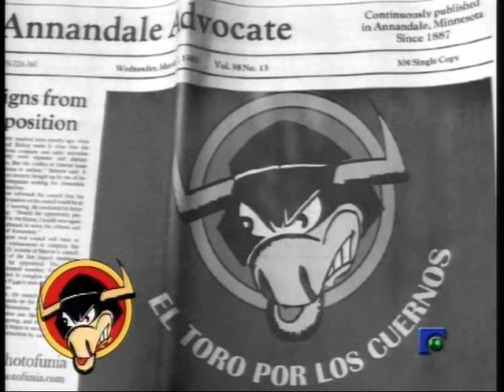EL TORO POR LOS CUERNOS 04 01 2012 PARTE 5